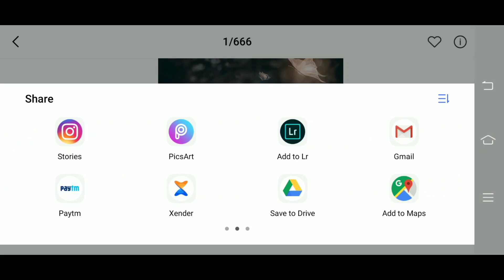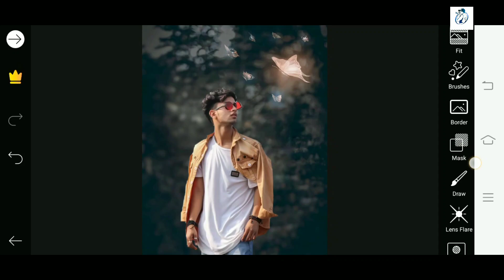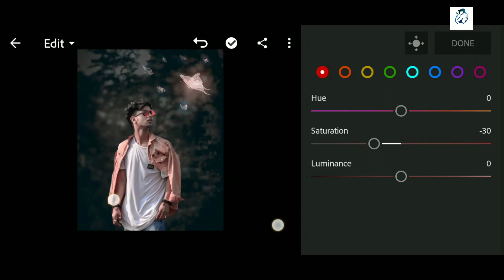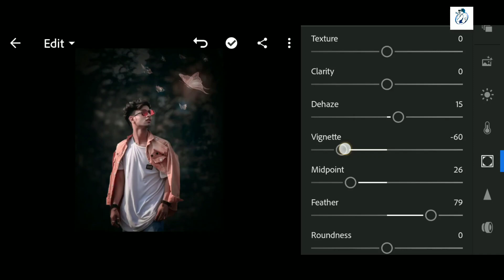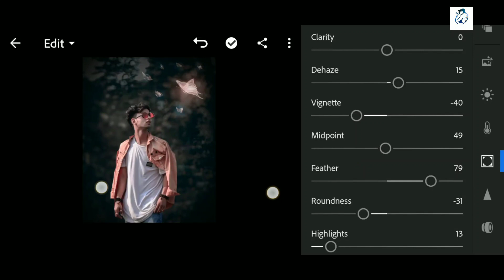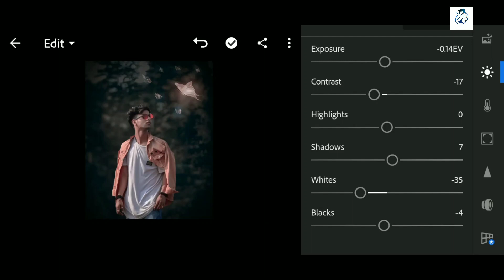Moody Dark Butterfly Effect Editing In PicsArt | Lightroom Editing | PicsArt Editing Tutorial